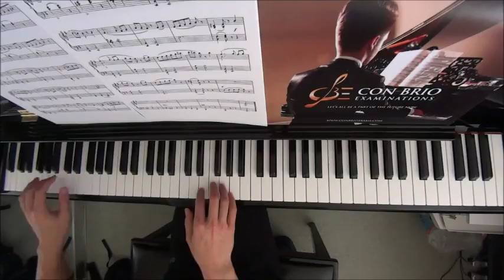Con Brio Exam (CBE) Grade 4 Chaminade Op.123 No.9 Orientale Performance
Grade 2: No.1
Grade 3: No.2-4
Grade 4: No.5-12

WeChat: alanchan1024